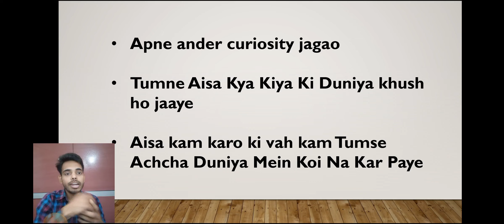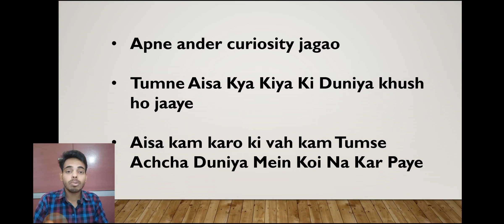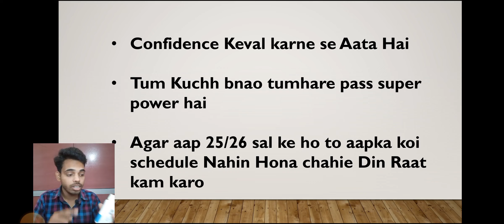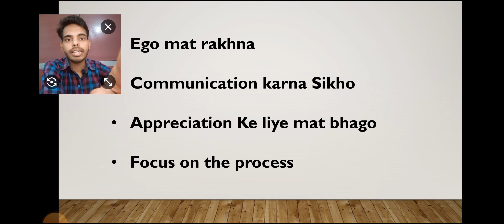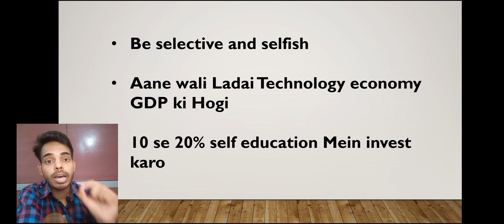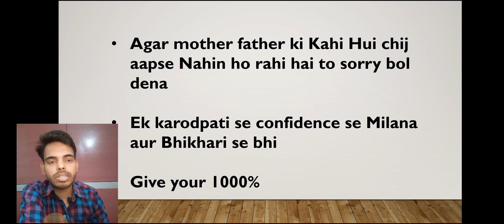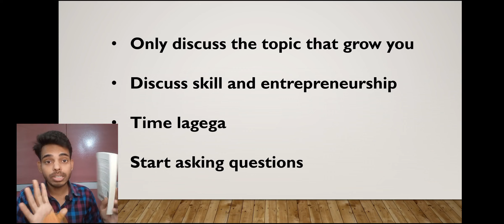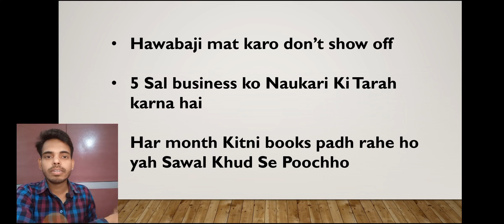How @Prafull_billore helped me in network marketing business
▶️Dear youtube family I am Sumit Sharma. In
this channel I try to educate my audience about the money-making opportunities & skills required to work in today's market. Also I share valuable information & updates about our company Vestige marketing. (Global presence in 10+ countries)

I am a certified Digital network marketer and also a youtube SEO Expert. I run multiple

How @PrafullMBACHAIWALA helped me in network marketing businessmba chaiwala in network marketingnetwork marketing mba chaiwalamba chaiwala motivational videomba chaiwala statusmba chaiwala helped me in network marketingmbachaiwala about network marketingnetwork marketingmba chaiwala interviewlearnings from mba chaiwalamba chaiwalahow mba chaiwala helped memba chaiwala storymba chaiwala new video 2023mba chaiwala vestigevestigechaiwala